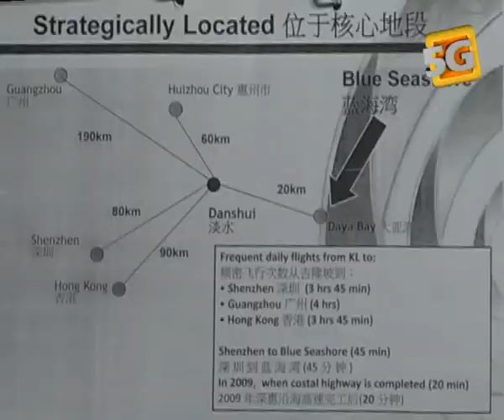5G名人论坛 第1集 拿督吴国强（上集）~第6节：到故乡发展房地产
他，奠定马中建交基石
年轻小伙子偏爱政治和社团活动，政治活动却也让他看见了商机，国家政策更为他开拓经商的前路，小伙子从此平步青云，更为马中建交奠定基石他，就是拿督吴国强。且看他侃谈自己的旅游人生。更多精彩片段请浏览：